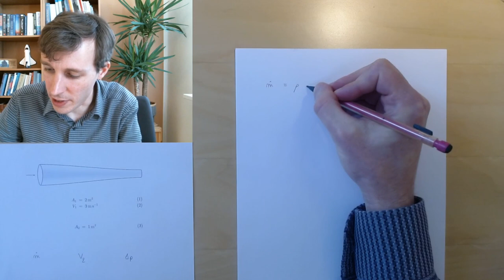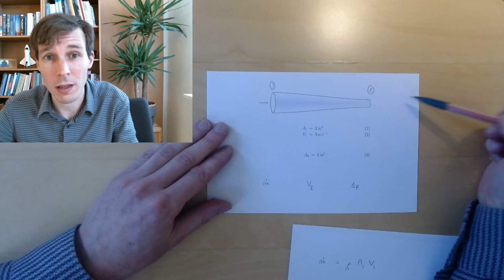Calculating pressure change in a perfect nozzle (Fluid Dynamics with Olivier Cleynen)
How to calculate outlet velocity and pressure change across a nozzle with changing cross-section, when there are no losses.

Part of a series of theory and solved problem videos